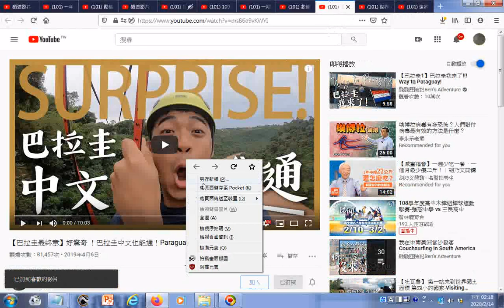瀏覽 世界盃我來了！ 莫斯科EP4 參見克林姆林宮之普丁你在哪？ World Cup Russia 2018, Moscow EP4 YouTube+101 世界最大星巴克在上海？！The W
_ 世界盃我來了！ 莫斯科EP4 參見克林姆林宮之普丁你在哪？  World Cup Russia 2018, Moscow EP4 - YouTube
巴拉圭超市根本跟台灣的全聯一樣